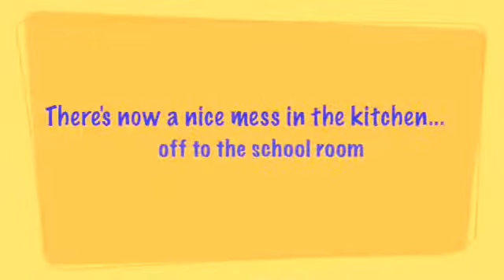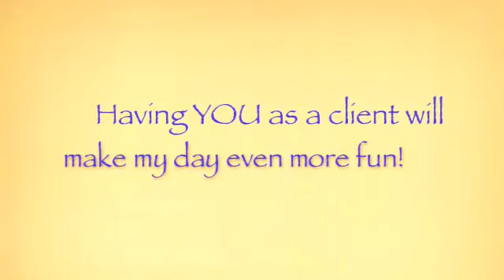A Day with a Homeschooling Mom Entrepreneur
I am on a mission to help women go from mom to mompreneur! If you are a woman who wants to run a business from home let me help you!

Here's my interview with The Unplugged Mom about being a mompreneur and homeschooling.